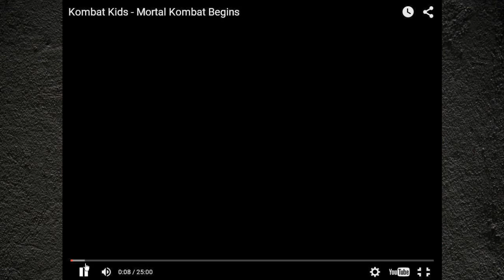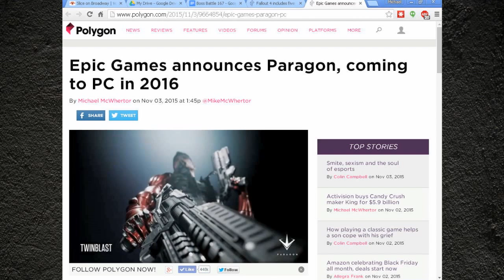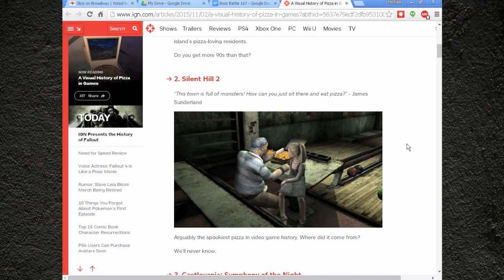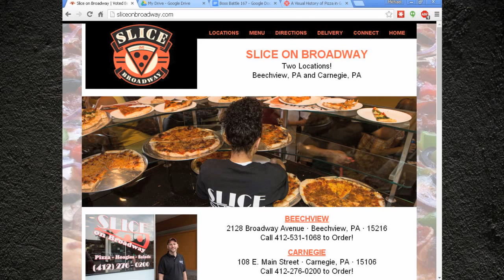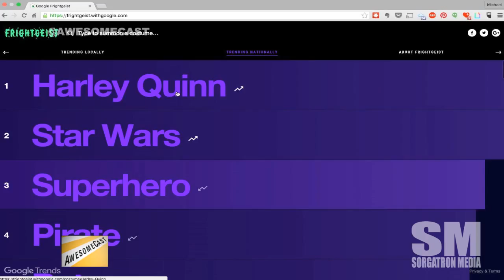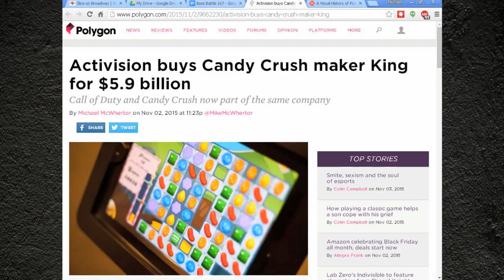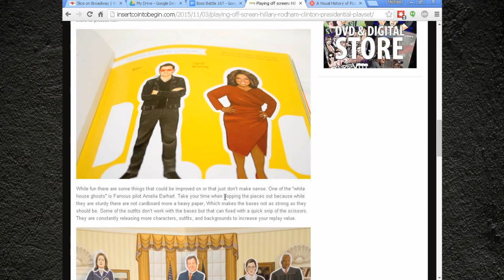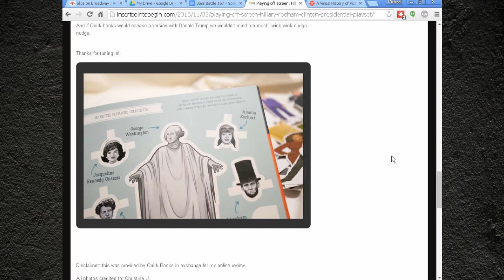Boss Battle 167: Fallout Woman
This week on Boss Battle 167, we have our cast of Bobby (@bobbyfjtown), Chachi (@chachisays), Sorg (@sorgatron) and Rizz (@theerizz). On this week's show:a

We're talking about what games we played this week. What have you played?
Chachi is sharing his Video Game Themed Things: Lego Crash Bandicoot, Kombat Kids and Metroid: The Sky Calls.
Fortnite and Epic Games' Paragon game is coming to PC next year.
Wonder Woman's Lynda Carter to lend 5 original songs and her voice for Polygon's upcoming Fallout 4 soundtrack.
Batman Arkham Knight problems persist. Refund options are available.
IGN has compiled a list of games that include pizza in games. You wouldn't believe some that made the list!
Activision buys Candy Crush maker King. Tune in for some of our thoughts.
Final Battle Question: Do you think Activision is getting too big? Was it a smart move to buy mobile company King?